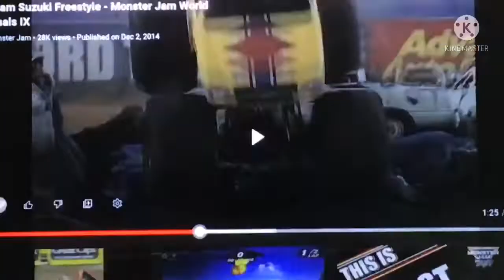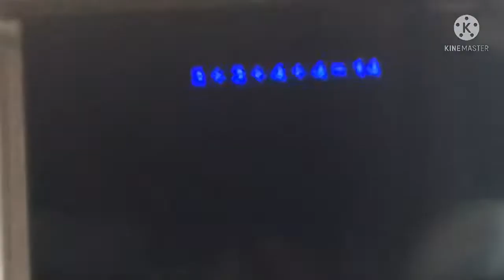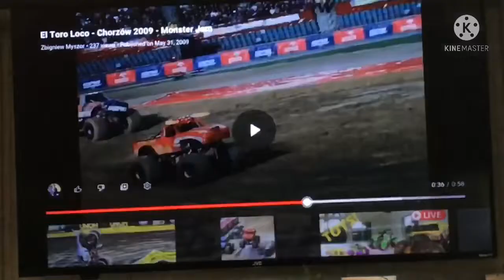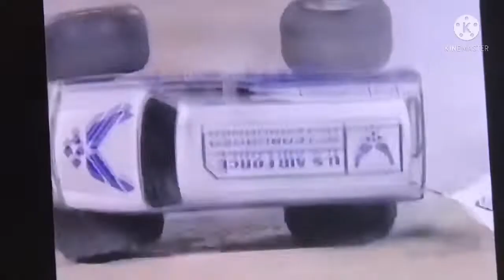Monster Jam Fan Favorites Highlights Part 6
The 6th episode of Monster Jam Fan Favorites Highlights crashes.